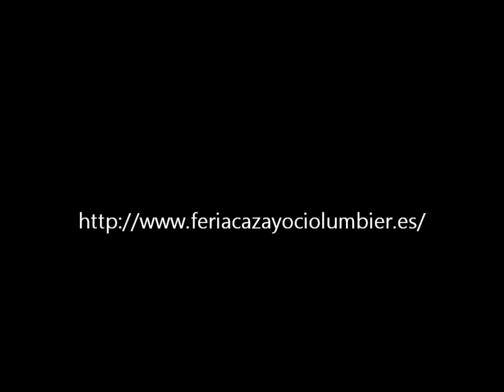Feria de caza y ocio.wmv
Feria de caza y ocio de Lumbier. 21 y 22 de abril de 2012